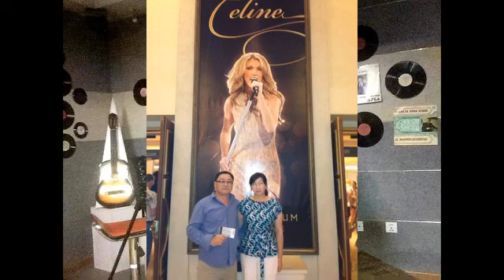Яагаад чи минь /Yagaad chi mini/ Enkhbayar & Baaj